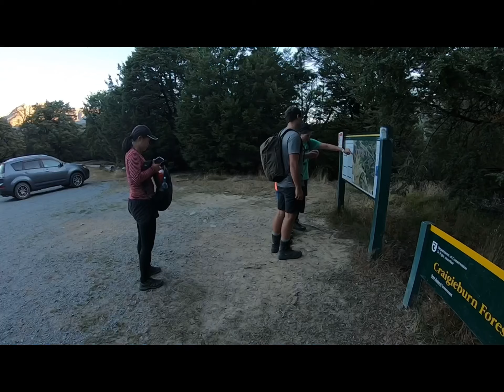Mt Cloudsley to Mt Enys traverse